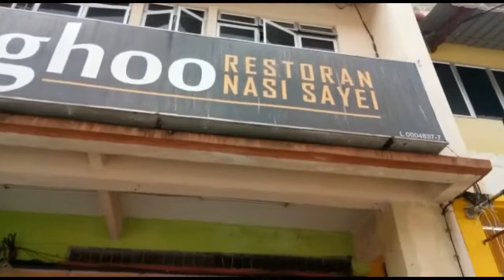NASI SAYE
This restaurant (Kedai Makan Jelighoo Nasi Saye) is located at Tg.malim,Perak. This is a group assignment doing a documentary about a topic for our subject English Proficiency (BIU2042). Our lecturer is En.Kamarul@Mr.K